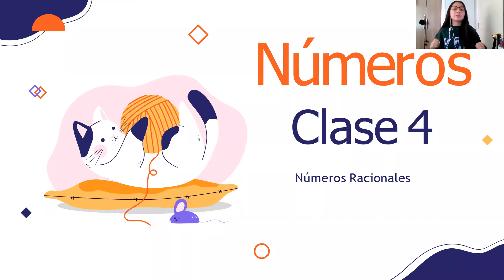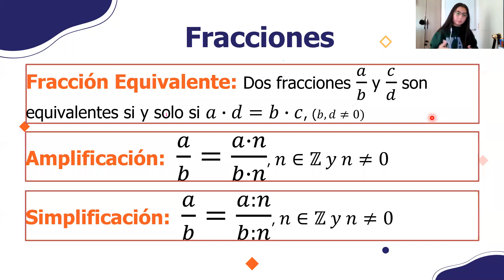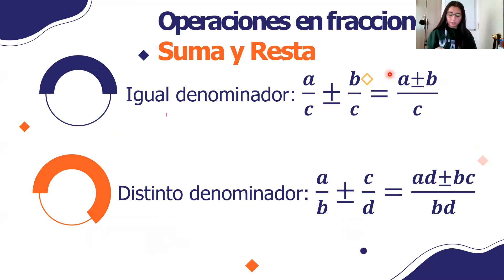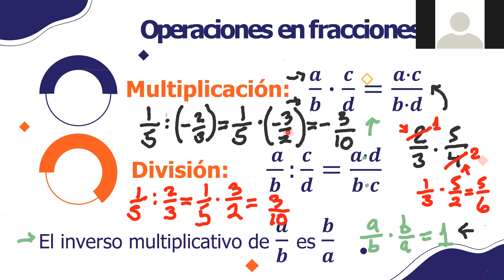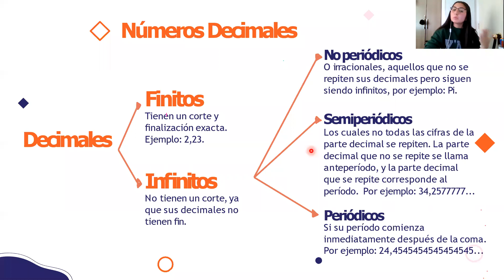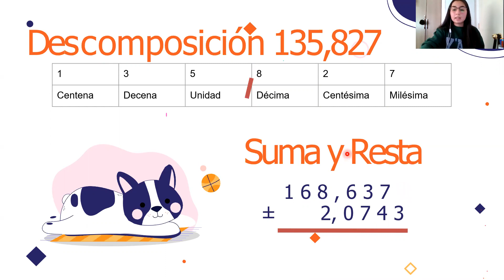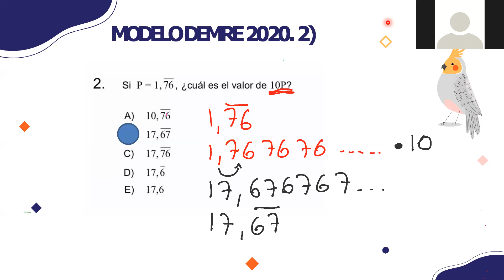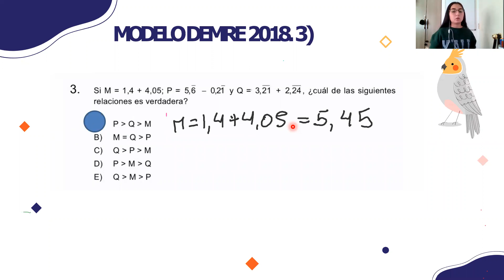Números: Clase 4 (Horario Tarde) | Preuniversitario Good Future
Clase 4 Eje de Números
Contenidos: Números racionales, Fracciones, Decimales y Aproximación.
Tutora: Catalina